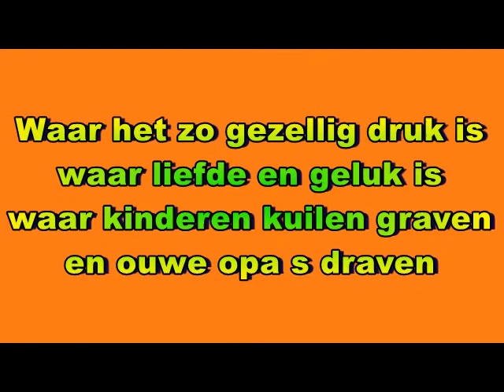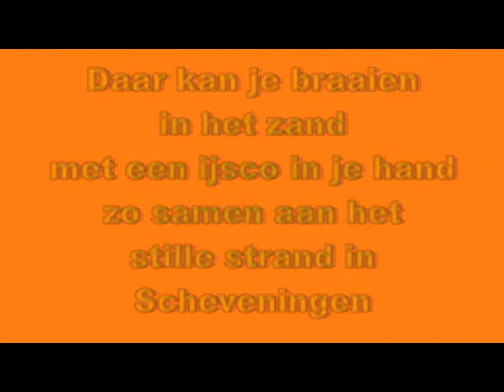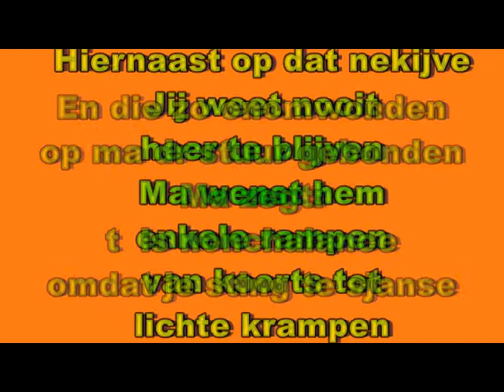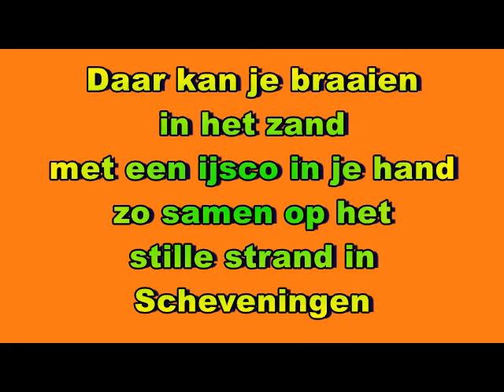Louis Davids - Weekend In Scheveningen (1932) (karaoke)